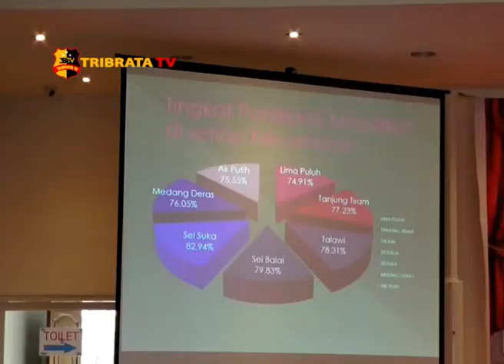KPUD BATUBARA GELAR EVALUASI PENGHITUNGAN SUARA PEMILU 2019